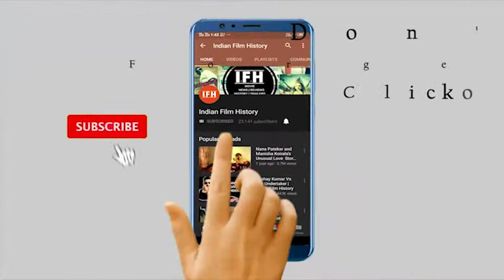एक बार फिर स्क्रीन पर दिखेगी सुपर हिट जोड़ी | Radhika Apte | Nawazuddin Siddiqui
Address:
1/3,Shere Punjab Colony,
Andheri East.
Mumbai 400 093
India.